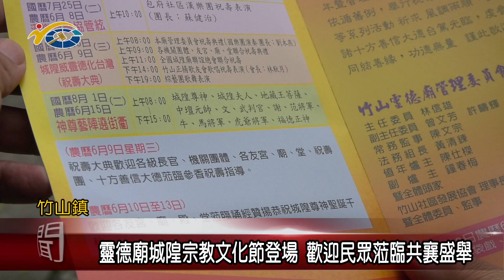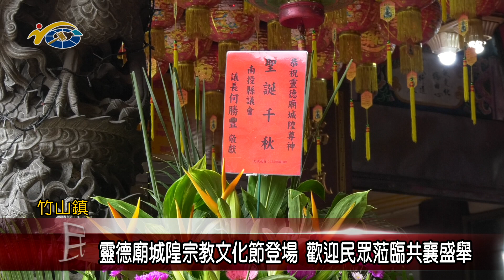20230719 南投縣議會 民議新聞 靈德廟城隍宗教文化節登場 歡迎民眾蒞臨共襄盛舉(縣議員 陳玉鈴、游顥、吳瑞芳)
靈德廟城隍宗教文化節活動，是竹山鎮上年度一大盛事之一，今年活動在農曆六月初一開始陸續登場，日前廟方也召開記者會，敲響銅鑼來告知民眾活動登場的消息。議長何勝豐恭祝城隍爺聖誕千秋，也邀請民眾有時間都能夠前來到竹山，體驗感受城隍宗教文化節系列活動的熱鬧氛圍。